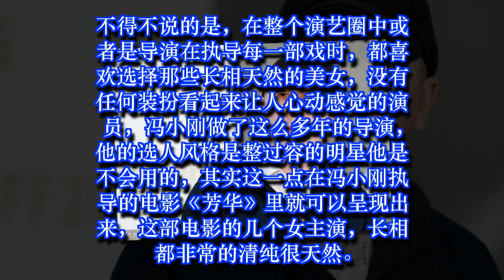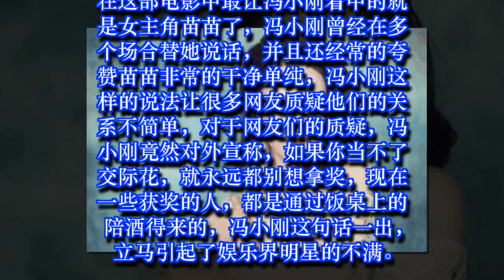冯小刚曝娱乐圈潜规则：范冰冰不做交际花，一辈子也别想拿奖！